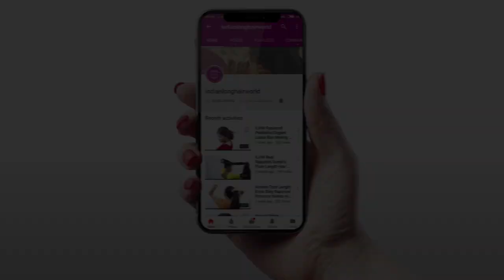How to:Easy Ponytail Hairstyle For Long & Medium Hair | DIY Perfect Hairstyles For Home/Work/School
ILHW Rapunzel Deepa's Hair Brushing, & High Ponytail Making & Fixing With Cotton Band By Male With Her Beautiful Silky, Healthy Knee Length Thick Hair